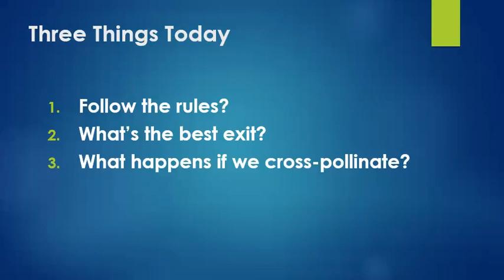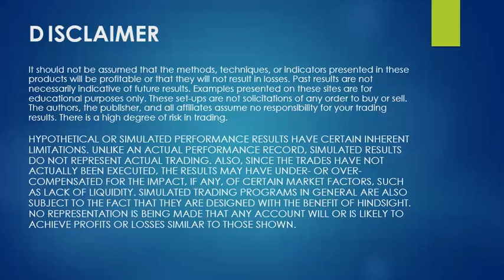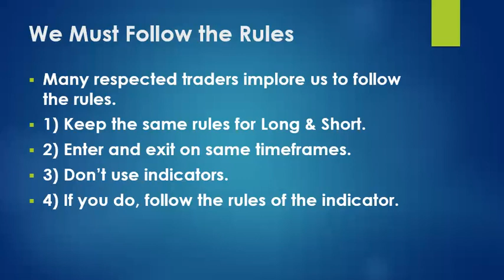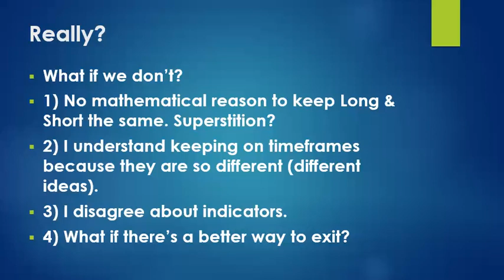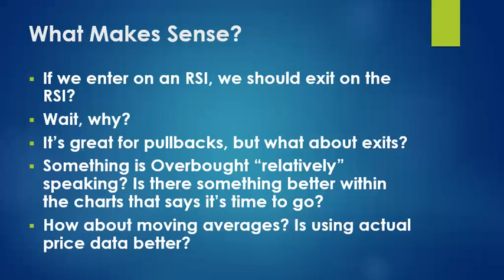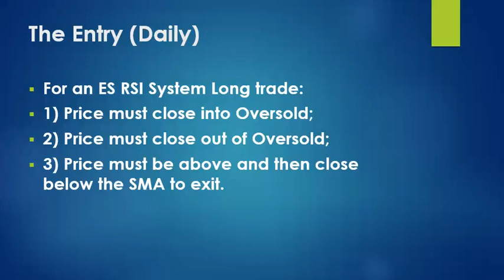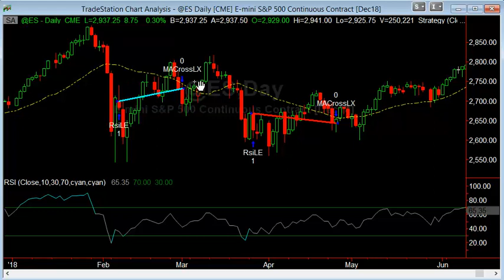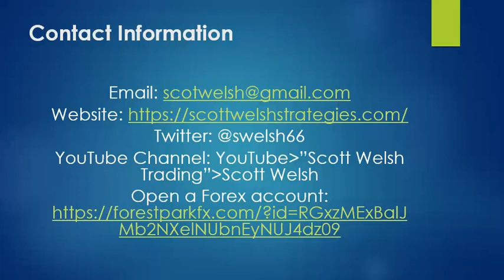The RSI System With a Surprise Ending (Settings Included)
Should we follow the rules? What if we don't? Here's the RSI system with a surprising twist.